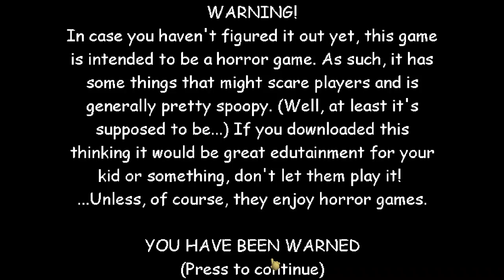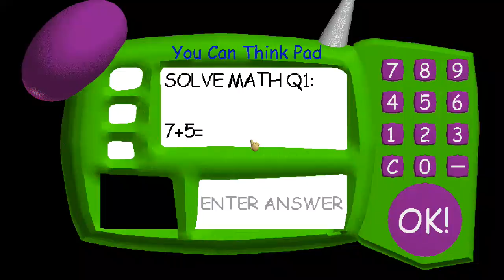Criminal Baldi's Basics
MOD►